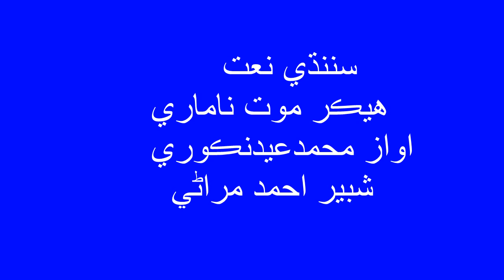Sindhi New Naat Hekar Mot na Mare By Mohmed Edan Kori And Shabir Ahmed Mirani